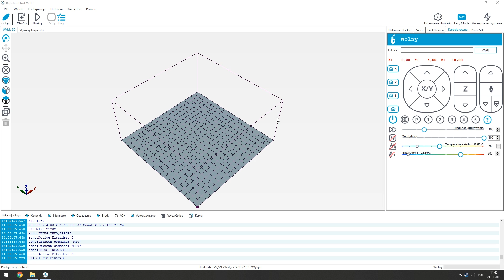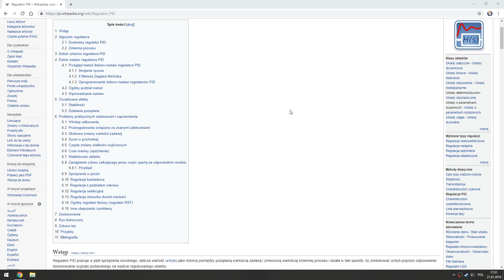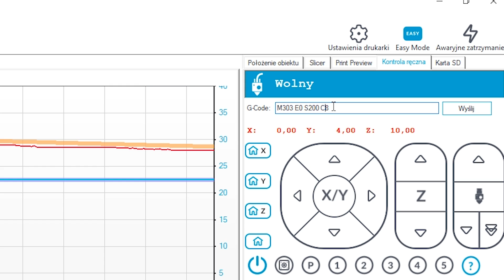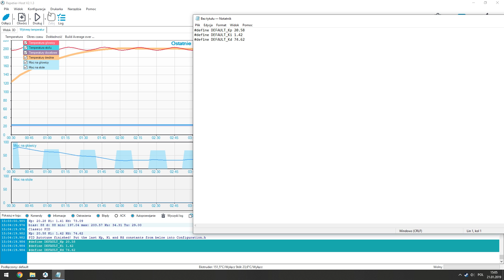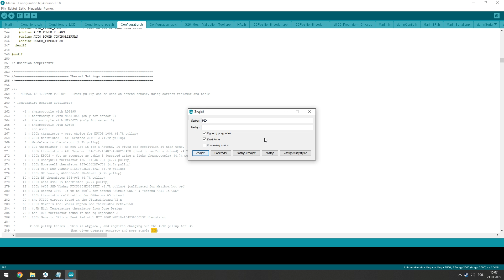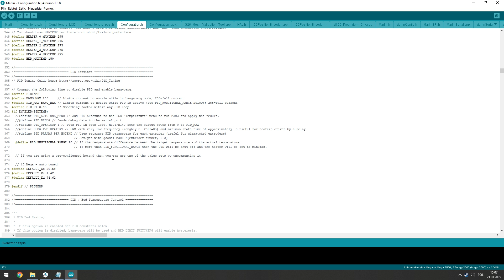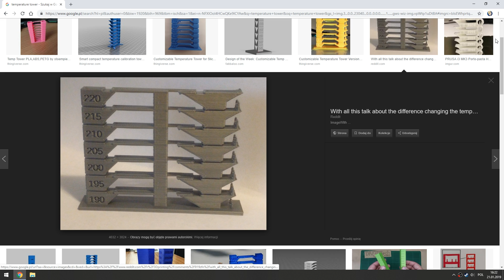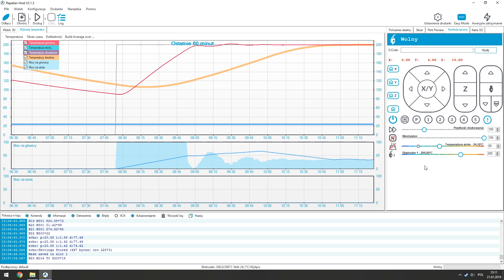Niestabilna Temperatura? - PID Tuning Drukarki 3D Krok po Kroku - AKD3D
Oglądając ten film dowiesz się jak wykonać PID Tuning Hotendu oraz stołu w drukarce 3D. Stabilna temperatura hotendu to stabilnie wypływający z dyszy filament, a co za tym idzie powtarzalne i jednolite wydruki. PID Tuning to obowiązkowa część kalibracji drukarki 3D, którą musimy przeprowadzić po ingerencji w Hotend lub stół.

Komenda do uruchomienia kalibracji: M303 E0 S200 C8

Jeżeli po wykonaniu PID Tuningu podczas druku temperatura hotendu bardzo spada podczas włączania się wentylatora chłodzącego filament to spróbuj wykonać kalibrację z włączonym wentylatorem. Teoretycznie da to inne wyniki, szczególnie jeżeli chłodzenie dmucha na heatblock, który dodatkowo nie jest zaizolowany. Temperatura powinna być wtedy bardziej odporna na zakłócenie w postaci włączającego się wentylatora. Z tym, że dobry nadmuch nie dmucha na heatblock i nie wychładza go. Dodatkowo przed takim zakłóceniem zabezpiecza izolacja w postaci np. skarpety silikonowej.

Jeżeli masz zablokowany EEPROM to w kodzie startowym dodaj wiersz:
M301 P19.56 I0.71 D134.26
Wartości przy parametrach P, I oraz D zamień na wartości uzyskane podczas kalibracji.

Rozdziały:
0:00 - Wstęp
0:28 - Test stabilności temperatury
2:02 - Więcej o regulatorach PID
2:15 - Kiedy trzeba zrobić PID tuning?
3:17 - PID Tuning drukarki 3D
3:45 - Parametry komendy M303
5:44 - Proces PID Autotune
6:36 - Wyniki PID tuning'u
7:01 - Zapisywanie parametrów PID w EEPROM
8:34 - Zapisywanie parametrów PID w pliku konfiguracyjnym Marlina
9:18 - Wpływ stabilności temperatury na wydruk
10:10 - Podsumowanie
11:02 - Weryfikacja stabilności temperatury po PID tuning'u
11:36 - Zakończenie